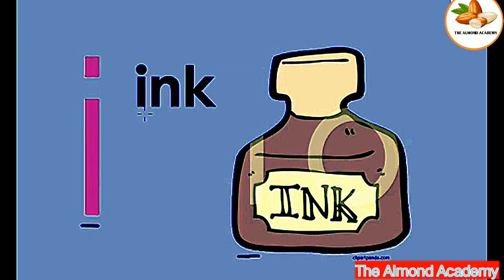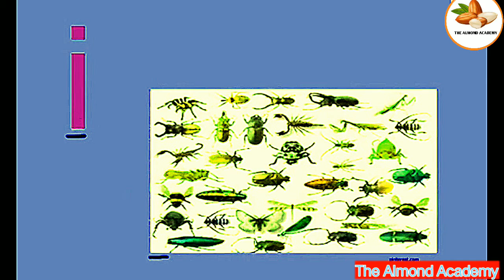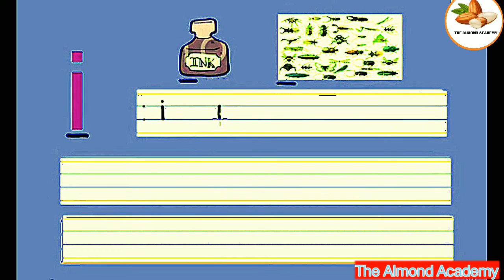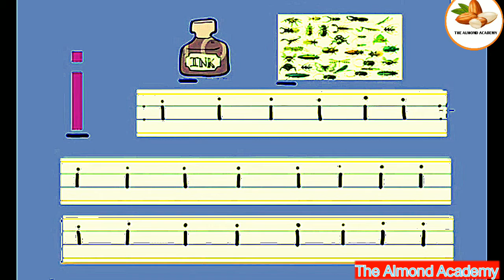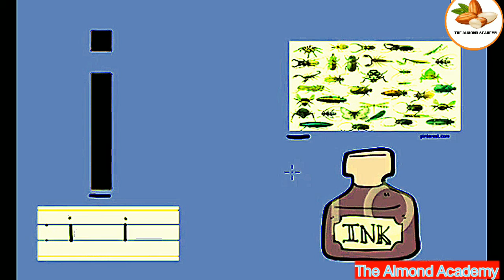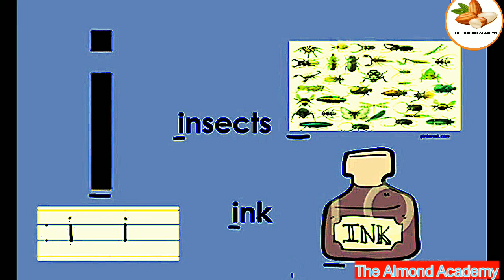11 Small I pictures names tracing practice , English Lecture The Almond Academy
11 Small I pictures names tracing practice This video is about: 11 Small I pictures names tracing practice. Practice tests and free video lectures for Physics, Chemistry, Biology, Math’s, Computer Science, English & more subjects are also available at Almond Academy YouTube Channel.

About Us:

Almond Academy YouTube Channel is a non-profit trust providing free online video lectures for students from classes K - 14 for all education boards of Pakistan including FBISE, Sindh Board, KP Board, Baluchistan Board as well as for Cambridge. We have a team of qualified teachers working their best to create easy to understand videos for students providing 14,000 + free lectures for subjects including Physics, Chemistry, Mathematics, Biology, English, General Science, Computer Science, General Math, Statistics and Accounting. Almond Academy YouTube Channel also provides study material for MCAT and ECAT in the form of video lectures.